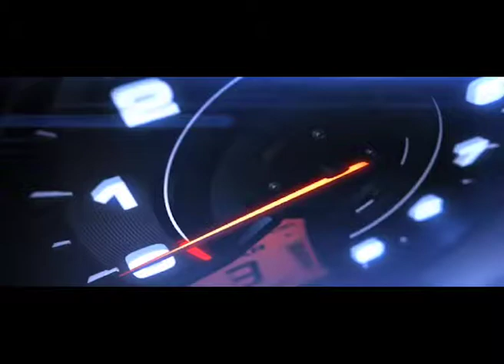BAIL FOR THE M.P AND HUSBAND SASHI THARUR FOR SUNANDHA PUSHKAR'S DEATH CASE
സുനന്ദ പുഷ്‌കറിന്റെ മരണക്കേസില്‍ ഭര്‍ത്താവും എംപിയുമായ ശശിതരൂരിന് ജാമ്യം